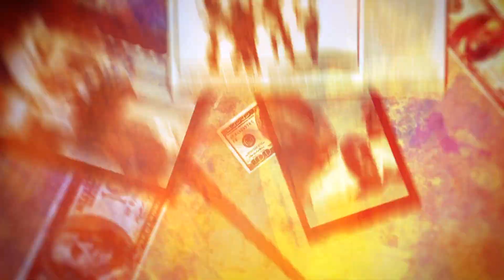inFAMOUS - Second Son: Episode 18 Finale - Expose Augustine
Infamous: Second Son (stylized as inFAMOUS: SECOND SON) is the third main installment in the InFAMOUS series and is a PlayStation 4 exclusive.